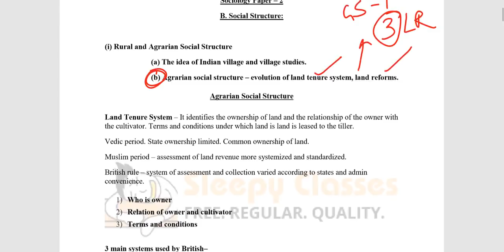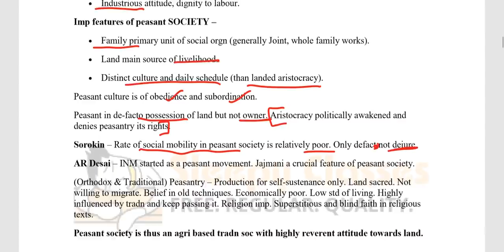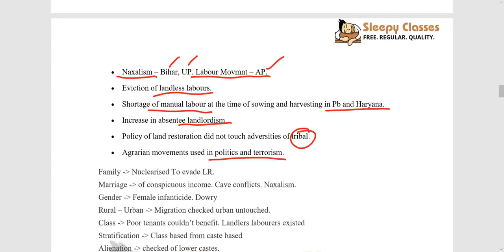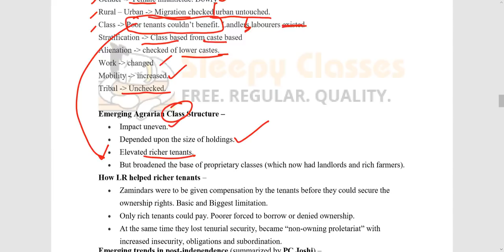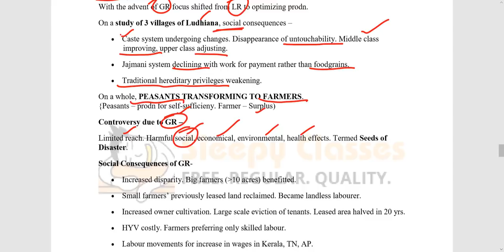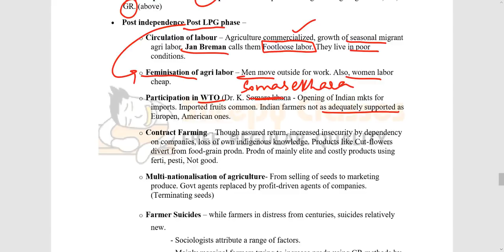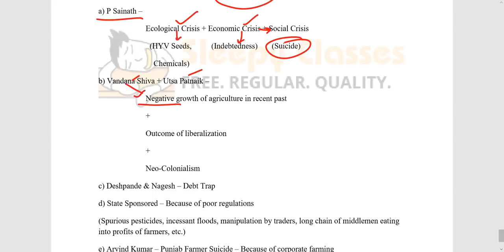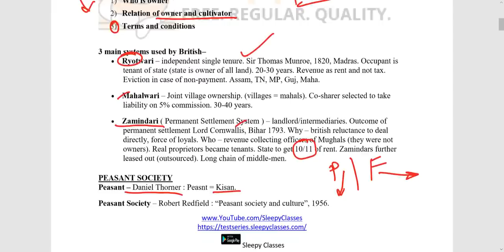Soicology Paper 2 - B1 Part 2 - Agrarian Social Structure, Land Reforms, Land Tenure System